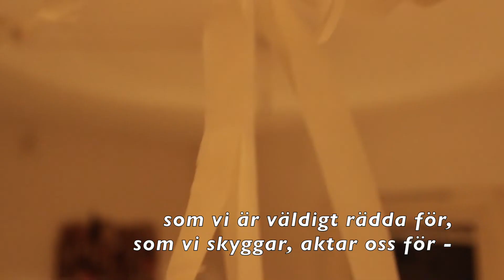KONSTKALENDERN #16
#16: Det sköna
Konst i okonstens tid! När mörkret föll över världen passade Teater ONT på att göra ett konstverk. Det blev sjukt mycket bättre än vi någonsin förväntat oss!